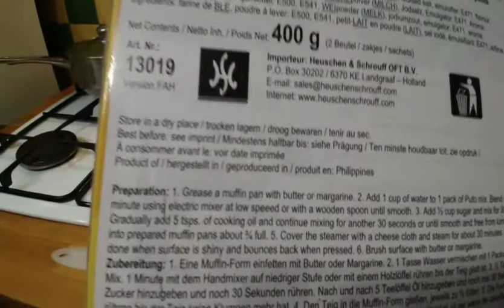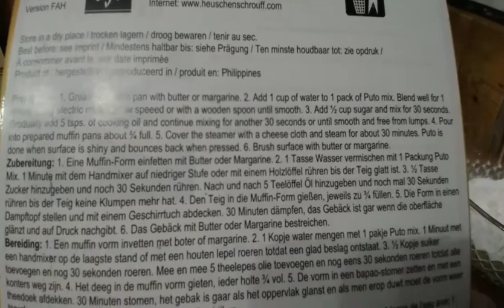HOW TO MAKE PUTO#EASY STEP READY TO COOK PUTO MIX#GEMSTAR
HOW TO MAKE PUTO#EASY STEP READY TO COOK .

In this video i dont promote the products but its only for video used only.